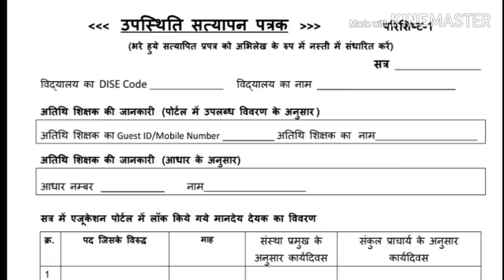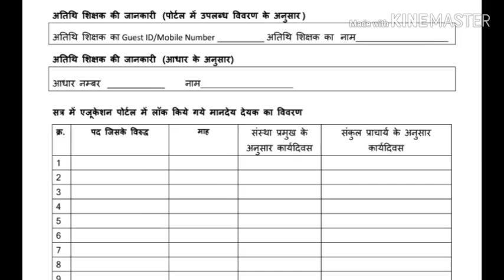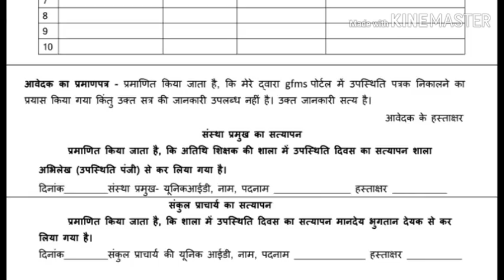अतिथि शिक्षक सत्यापन में ये भूल न करें।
Atithi shikshak | experience certificate | अतिथि शिक्षक अनुभव प्रमाण पत्र पूरी जानकारी